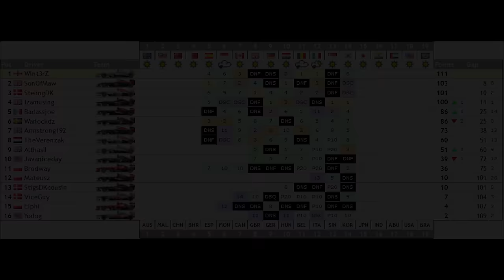AOR Race 13 at Korea highlights commentary